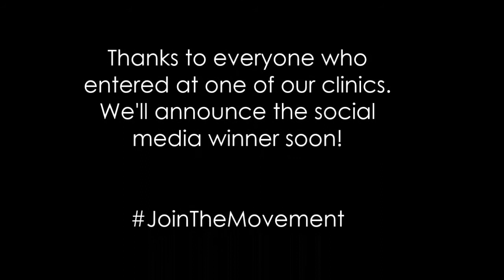Fitbit Winner from Clinic Entries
Kinetic Edge Physical Therapy gave away two free Fitbits to celebrate their new name! Participants could enter on their social media pages or enter at one of their five clinic locations. Watch this video to hear who won from the clinic entries!